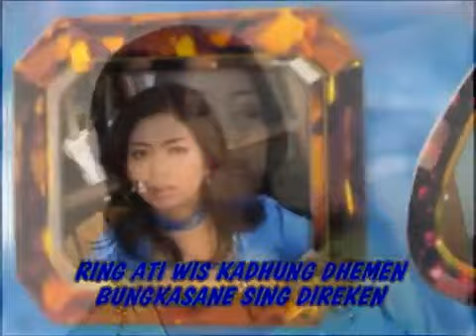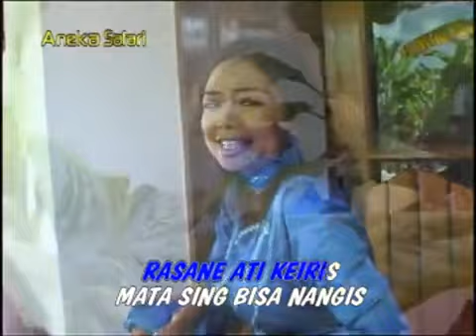Himatul Aliyah - Sing Biso Nangis || Dangdut [OFFICIAL]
Judul: Sing Bisa Nangis
Cipta: Hawadin
Album: Dangdut Slentem
Rilis: 2006
Produksi: Aneka Safari Record